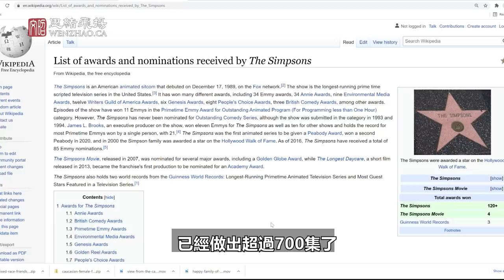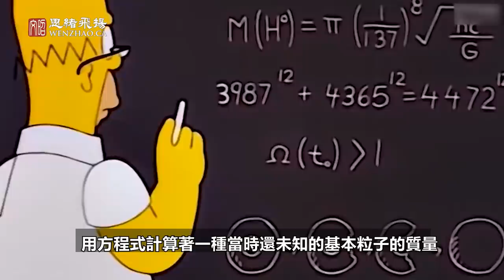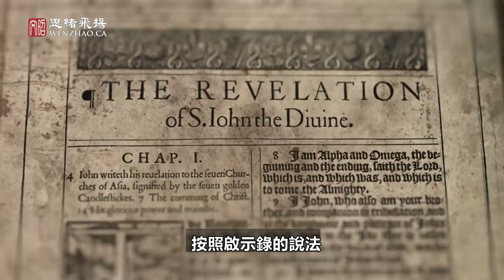最強卡通預言：比阿南德更早預言疫情，算準30多件大事！對2021和人類末日，它說了什麼？【文昭思緒飛揚80期】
一部美國最火的卡通系列劇，已經流行了30多年。劇中對時事，人物進行調侃，幽默詼諧。但是在哈哈一笑之後，劇迷猛然發現，劇集竟然是一個精準預言合集。它對過去和未來都有精準預測，這集我們就和大家一起分享辛普森預言，它說中的那些讓人頭皮發麻的事；看看它對2021年接下來的時間、和「末日」有什麼說道。

謝謝支持！